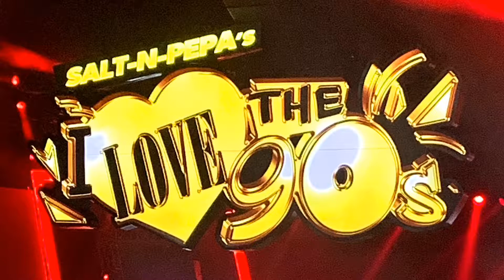I Love the 90's - Ft Salt n Pepa, Kid n Play & Mark McGrath (Sugar Ray)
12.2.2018 - I Love The 90's Tour at the Paris Hotel in Las Vegas. Featuring Salt n Pepa, Kid n Play and Mark McGrath.